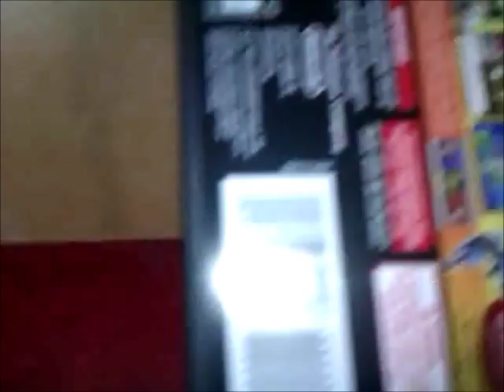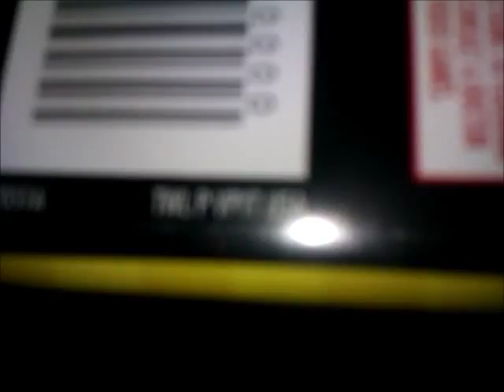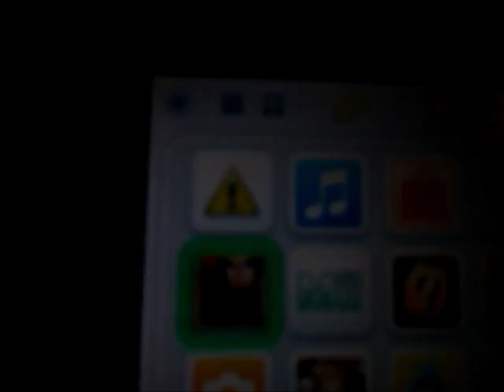Pokemon Conquest (US Version): Works perfect on a european 3DS (German audio)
Most of the folks in the Internet is saying: Pokemon Conquest (Pokémon + Nobunaga's Ambition) will not work on European DSi /XL and 3DS Systems because of it's DSi Enhancement Features. This feature will make it impossible for other user to import the game, because it will not work on their DSi or 3DS system. But this info seems wrong. Despite these rumors, the game works perfect on an european 3DS. On my german 3DS.

So, if your english is good, you can import the game. But anyway, this is no guarantee for DSi and DSi XL Systems.

Pokemon Conquest (Pokémon + Nobunaga's Ambition) was not announced for the european regions so far. Even in the last Nintendo Direct show, there were no words concerning a european release. The game wasn't even mentioned.